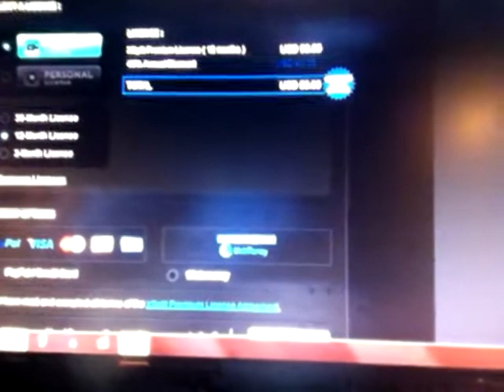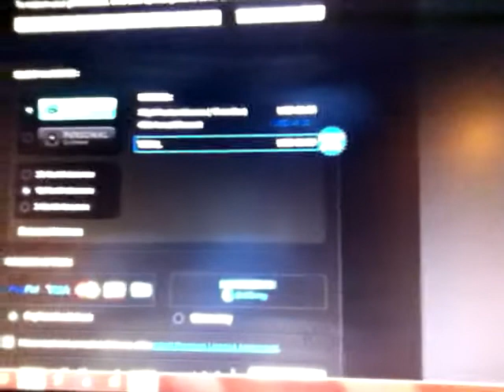Celldweller Contest WINNER!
Thank you guys for voting for me! If you are interested in the 12 month premium license for XSplit then pm me on youtube and I will give you my skype so we can make a deal.
BTW: Sorry for the quality it was the front camera on my iPhone which is 480p and I think I also fucked up the render xD